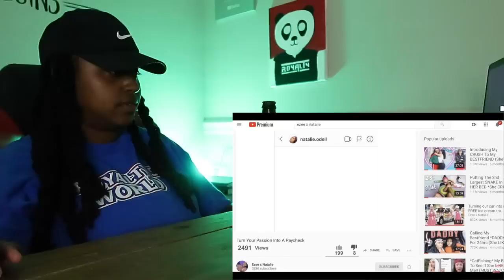Ezee recently seen her ex and Natalie don't like datttt lol they can't play this game...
Morrow, GA
30260